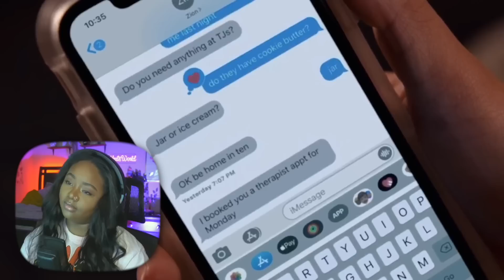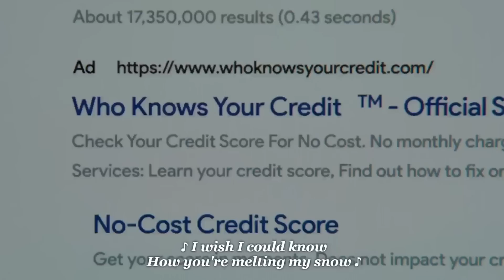this season is giving.... | GINNY & GEORGIA SEASON 2 PT .1 COMMENTARY/REACTION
Ginny and Georgia season 2 reaction ep 1-3